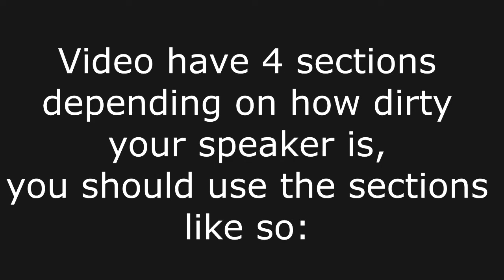SOUND FOR CLEANING SPEAKER FROM DUST/WATER AND OTHERS ll 10 MINUTES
Edited in sony vegas pro, sound generated  by me (165hz) and enhanced for better cleaning effect on speaker.

0:00 - Light cleaning
3:16 - Normal cleaning
6:15 - Good cleaning
8:45 - Extreme